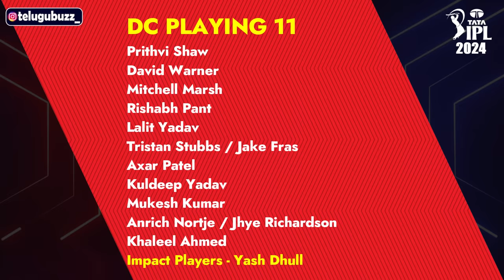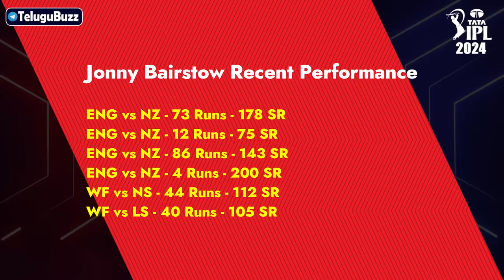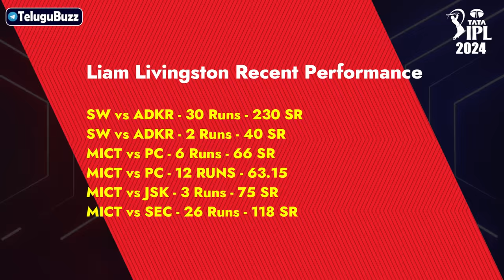PBKS vs DC: IPL 2024 Second Match Analysis | Punjab vs Delhi Who Will Win Today | Telugu Buzz